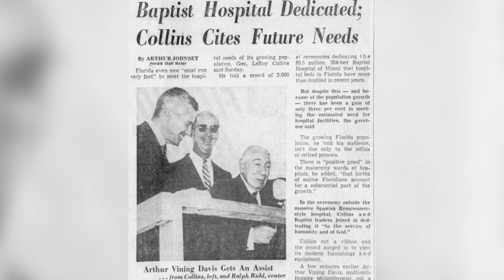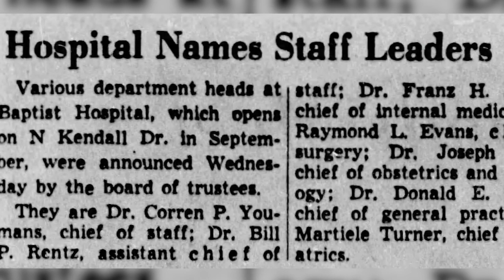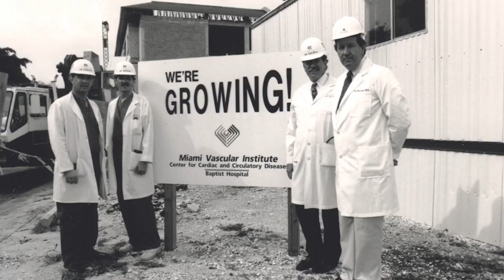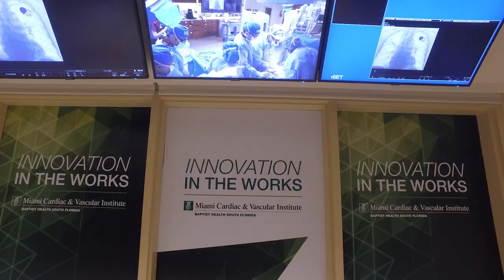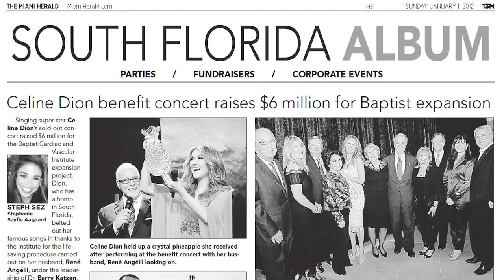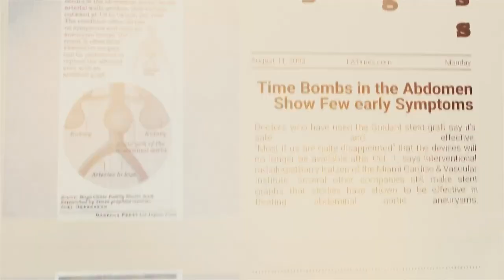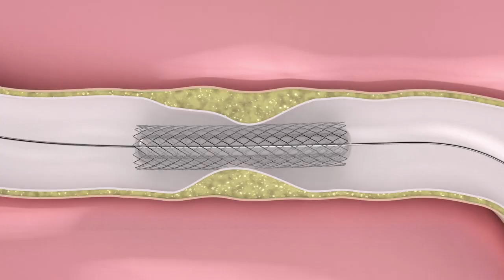Miami Cardiac & Vascular Institute 35th Anniversary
Miami Cardiac & Vascular Institute celebrates 35 years

{Transcript}
[Niberto Moreno, M.D.] Nothing is more rewarding to a physician than to have a patient 25, 30 years down the line and say, thank you, I had surgery 25 years ago and I'm still here. And to be able to say that we did it collaboratively as a team making team decisions, I think it's the most important part of medicine. It's actually the real future of medicine and the vision of this place was a primary stepping stone in that direction. [Joseph McGinn, M.D.] You just walk around here and you get that sense that everything is buzzing about innovation, about progress, about best care, best services, quality. We wanna be the best of the best. That's our goal. [Moreno] I'm sure you're gonna show this around, this beautiful facility. It wasn't like this at the beginning. [Anne Smith] We take it for granted today because almost all large healthcare systems have Heart and Vascular Institutes. 35 years ago, that wasn't the case. [Brian E. Keeley] Back in the 1980s, we were probably about four or 500 beds, something like that. Single standalone hospital, we were in Baptist Health, we had no more hospital, we had no more facilities. [Ramon Quesada, M.D.] It was a small little community hospital. But if you are only waiting in the sidelines, your patients are not gonna benefit from it. [Harry Aldrich, M.D.] So we would have patients come in who were too ill for surgery and you would just have to say, there's nothing we can do. [Keeley] And I think this is a good lead-in to Barry Katzen because going back to mid 1980s, the executive committee came to me and they said, we would like to have you bring down this young Dr. Barry Katzen from Virginia. [Barry Katzen, M.D.] I was actually in practice in the Washington DC area for about 12 years. And during that period of time, began developing a lot of new procedures that were evolving in this area called image guided therapy. While I was in Washington, some folks from Baptist Hospital actually attended a meeting I was running in Washington DC, and asked if I knew anyone who might be interested in coming down to the Baptist Hospital and establishing this new field there by joining the radiology group. And I actually wrote ultimately a three page white paper describing a new way of delivering care, a multidisciplinary model of healthcare that was patient-centered. And if the hospital were interested in the group we're interested, then I might be interested in moving. [Keeley] So we brought Dr. Katzen down and they called him young Dr. Katzen, he was all of 34 years old. He talked to the medical staff and he was very convincing about building a large, world-class vascular center in South Florida. [Carol Melvin] In the early days, it took Dr. Katzen a lot of convincing to convince me to come down here and help him create this institute. So when we first arrived here at Baptist Hospital, Dr. Katzen as a radiologist was a practicing physician. He saw patients in an office setting, he admitted patients, et cetera. Well, that was completely foreign here at Baptist Hospital. And I said, well, this is a new era. [Keeley] Carol's been a tremendous person in terms of being the Chief Operating Officer for the MCVI. So you have to give her full regard also because it's not one person that runs our organization, it's a great team. [James Benenati, M.D.] Early on, Dr. Katzen was well known because he had innovated some areas in particular in thrombolysis and renal angioplasty. And he was a little bit of a maverick because he was in a private practice and most of the people doing this type of work were in academic centers. I didn't wanna go into a practice and just be routine and do routine things. And the idea of being innovative and creative and doing things for the first time or pushing the envelope, doing things that people hadn't done was super attractive to me. [Marcus St. John, M.D.] Dr. Katzen is just so humble and easygoing that it is easy to forget just what he's created and accomplished. And so many of the things that I take for granted. So, you know, I came in 2004, this was already a thriving institute, like cases were a thing. And to imagine someone sort of building that from scratch, I think is very amazing. [Aldrich] I think the other thing he also understood is the importance of working as a team to getting people together from different specialties, who at that time, when the institute was founded, were not necessarily working together even in academic institutions. [Katzen] And medicine at that time was organized into silos. So you had cardiologists treating the heart, you had vascular surgeons treating the leg, yet there were people treating hypertension, people treating stroke and stroke prevention, the neuro people. And nobody was really talking to everybody.